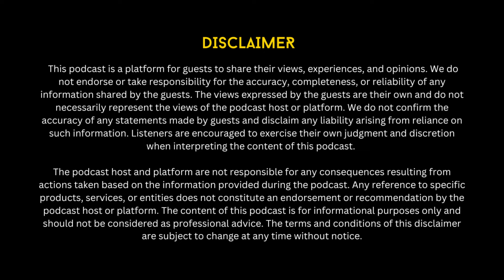Harp Farmer on Home Schooling, Movie Delays, and Photography Experiences Revealed | SSTEP14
Today, we delved into discussions about his upcoming movie, explored the reasons behind Punjabis' love for Hindi cinema, and explored his decision to educate his child at home rather than in a traditional school. For a comprehensive insight, be sure to catch the entire podcast.

Welcome to the Sanmeet Singh Talk Show, where insightful conversations unfold! 🎙️ Join us for engaging discussions on a variety of topics that matter. Let's dive into the world of thought-provoking dialogue together!

Come along on a journey of discovery, knowledge, and lively conversations. Your support is truly invaluable to us!